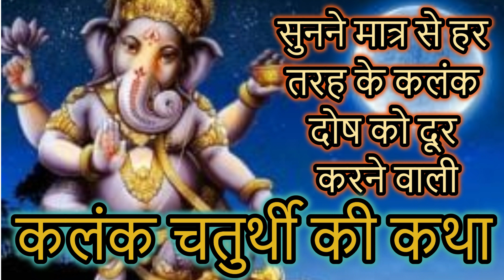सुनने मात्र से हर तरह के कलंक दोष को दूर करने वाली - कलंक चतुर्थी की कथा